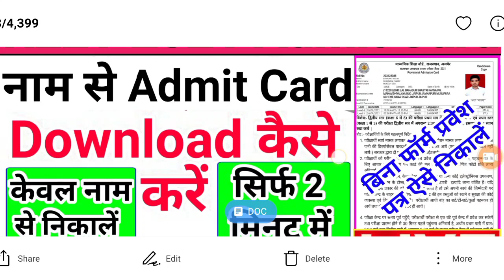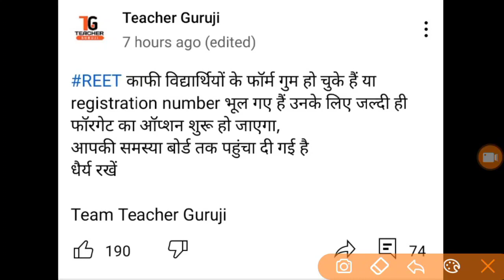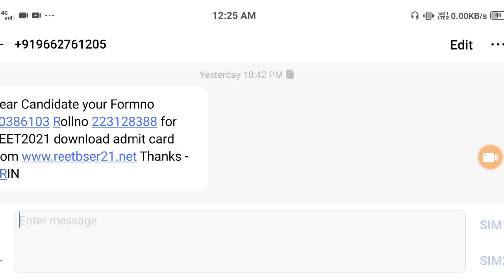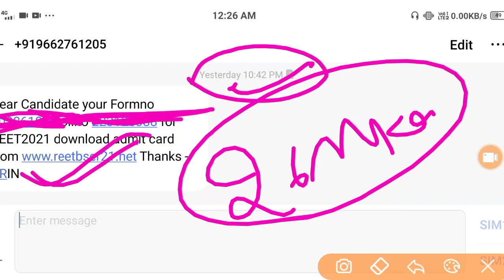REET 2023 Admit Card जारी | REET Admit Card कैसे Download करें? reet नाम से प्रवेश पत्र कैसे निकालें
REET Admit Card 2021: BSER ने रीट एडमिट कार्ड जारी किये, इस लिंक से करें डाउनलोड

REET Admit Card 2021 | reet ka admit card kaise download kare | reet admit card out, REET Today News

Reet Admit Card 2021 || reet exam latest news ◆ REET Today News ◆ reet 2021 के admit card हुऐ जारी

reet exam date latest news ◆ REET Today News ◆ REET 2021 Exam Date Fixed, reet latest news today

Teacher Guruji
Upen Yadav
Ashok Gehlot
Govind Singh Dotasra
Aslam Chopdar
Gksubhashcharan